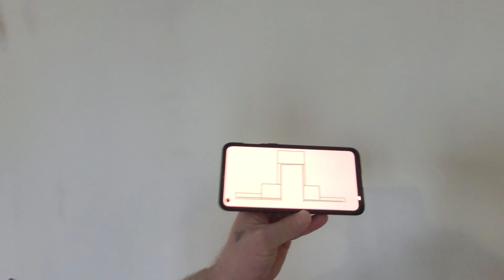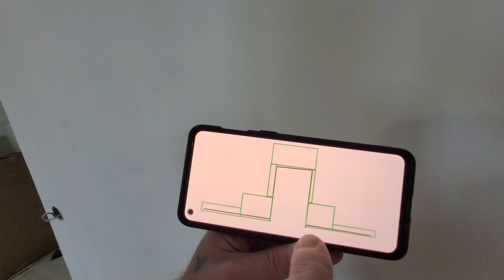ОЧЕНЬ ИНТЕРЕСНЫЙ РАСЧЁТ РАБОТЫ!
Ремонт-Квартир, ремонт квартир, дома и офисов под ключ своими руками. проблемы и ошибки ремонта.
декоративная штукатурка АРТ бетон.